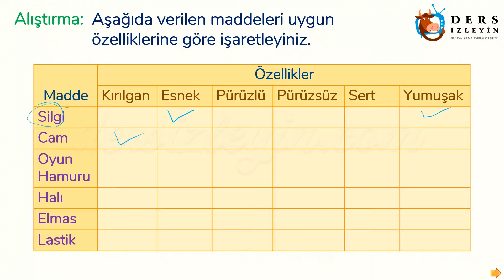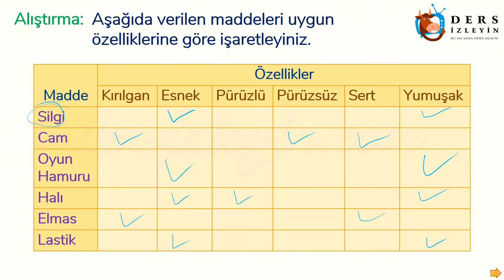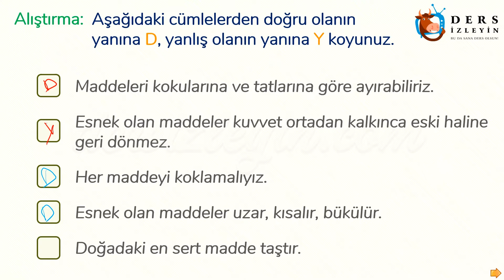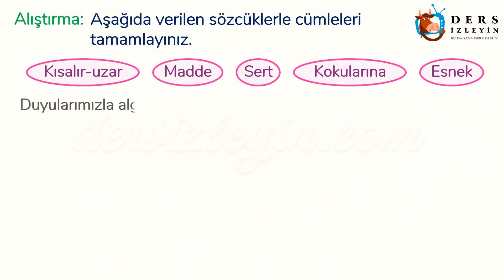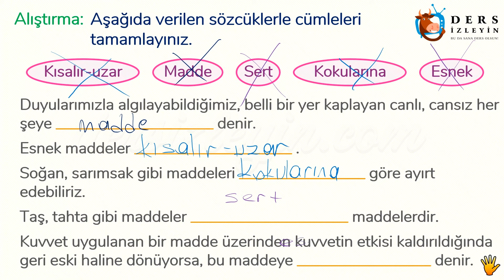MADDEYİ TANIYALIM-ALIŞTIRMALAR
İlkokul 3. Sınıflar için hazırladığımız bu videomuzda maddeyi tanıyalım konusu ile ilgili sorular çözülecektir.Dersi takip ederek konuyu öğrenebilir ya da bilgilerinizi pekiştirebilirsiniz.İyi seyirler ve başarılar.